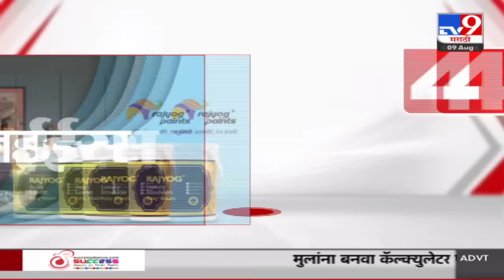4 मिनिट 24 हेडलाईन्स | 4 Minutes 24 Headline | 8 AM | 9 August 2024 | Marathi News | टीव्ही 9 मराठी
4 मिनिट 24 हेडलाईन्स | 4 Minutes 24 Headline | 8 AM | 9 August 2024 | Marathi News | टीव्ही 9 मराठी

is a 24/7 Marathi-language News Channel based in Mumbai, Maharashtra that launched in 2009. TV9 group is India's largest media group.